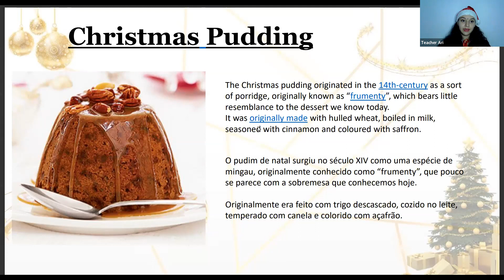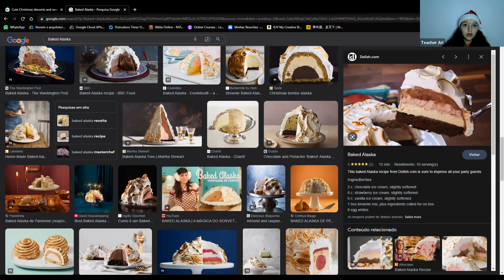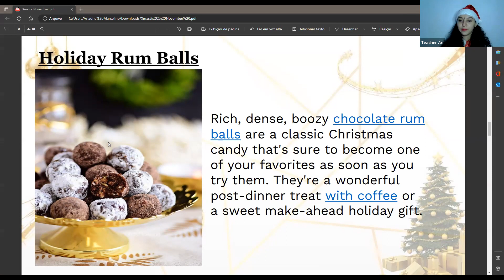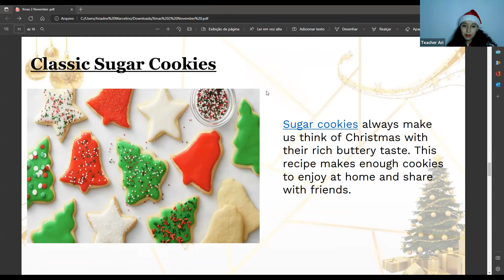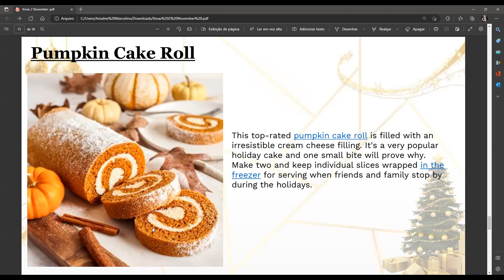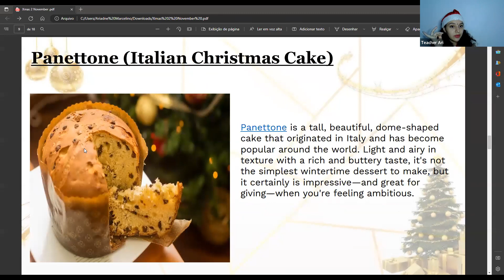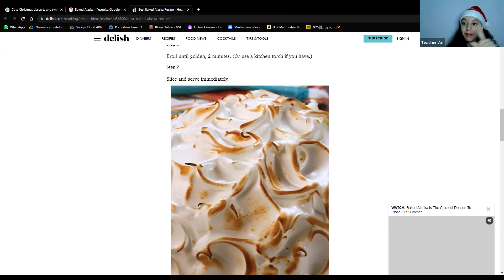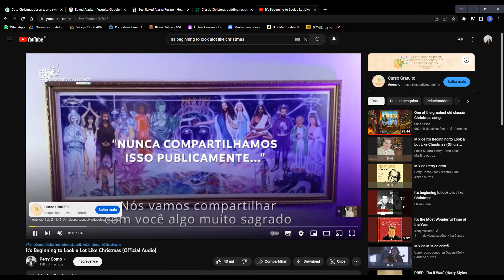Conversation Class Of Christmas 02/12/2022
Hellooooooooooo it's finally December. 🎄🎅☃️
In this month we will have a Special Classes of December!!! see you soon !